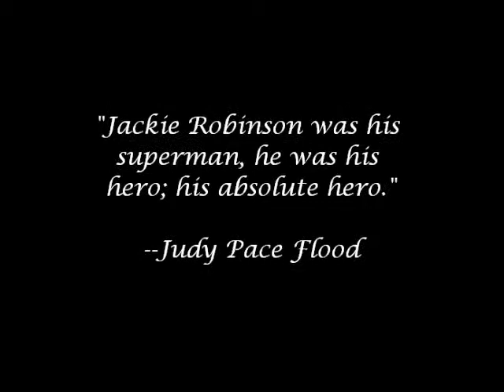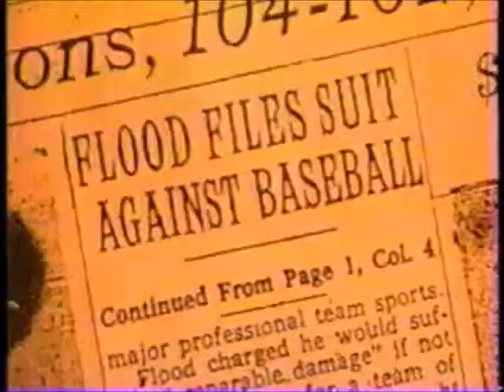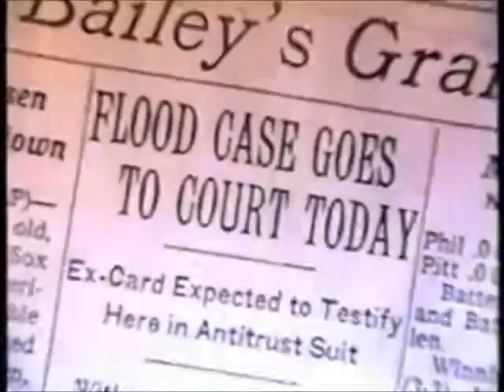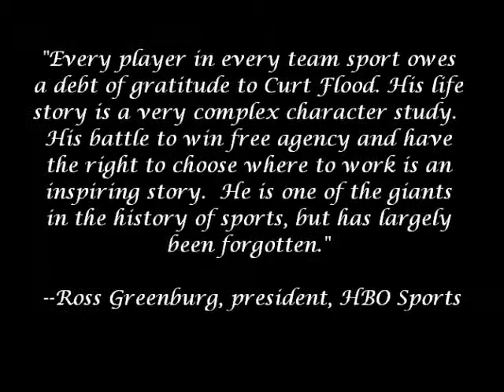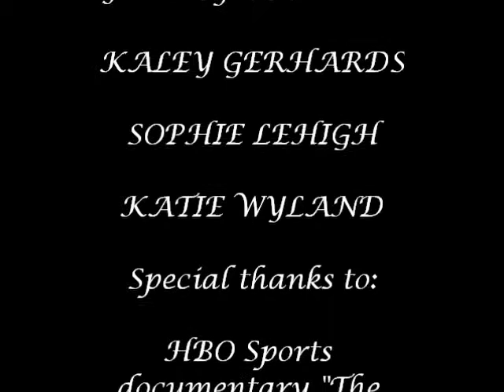Curt Flood NHD Documentary